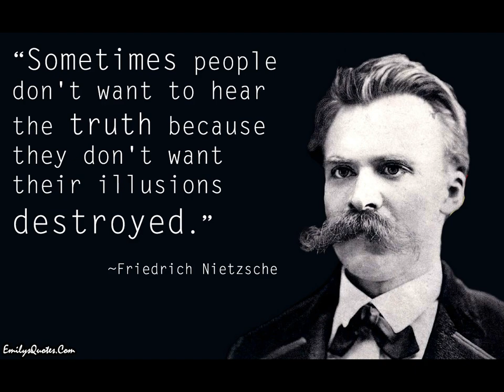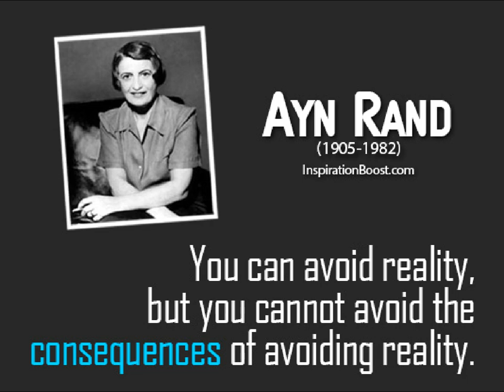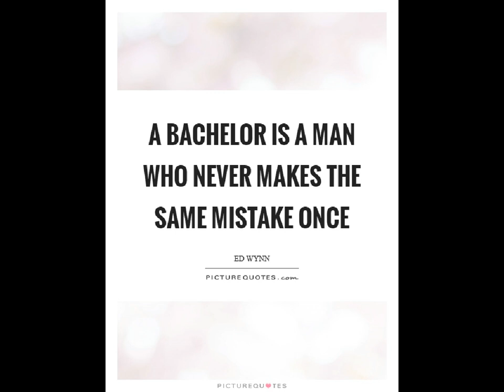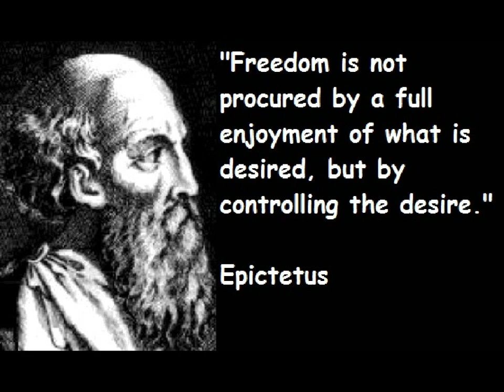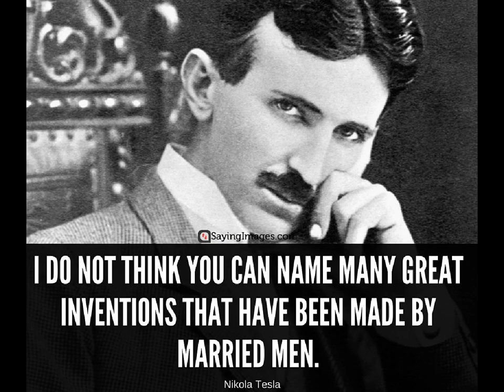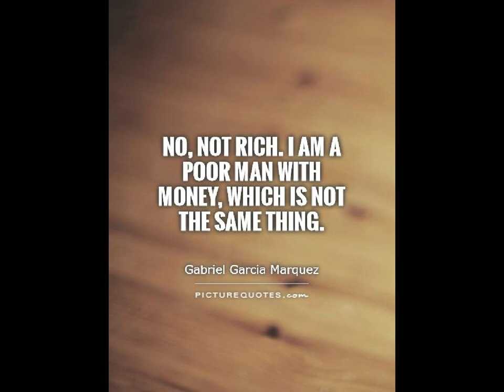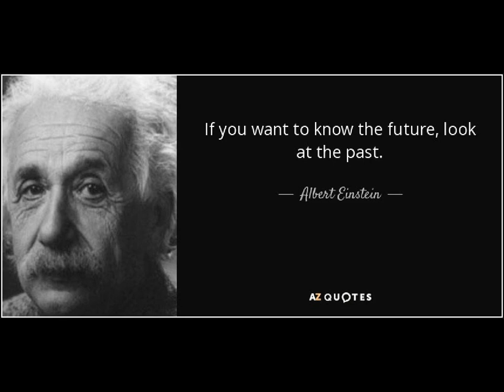MGTOW MONEY: For men NOT going MGTOW!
Discover! For men NOT going MGTOW!

Movie Recommended:

Bitcoin: 353uE1YzVSNcUSh1VapisQGTAQJvu7aBV1

MGTOW MONEY is the only MGTOW channel dedicated to helping you make, invest, and
spend more wisely. Practical, actionable advice you can use today.